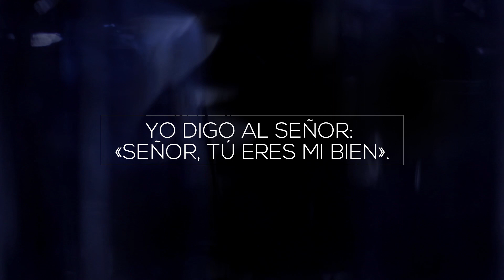Salmo 16 (15) - Tú eres la parte de mi herencia | Athenas & Tobías Buteler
Tiempo ordinario - Domingo XIII (Ciclo C)

SALMO     Sal 15, 1-2a. 5. 7-11 (R.: cf. 5a)

R. Tú eres la parte de mi herencia,
              C  D          Em
     tu decides mi suerte.

     Em                                                            C
Protégeme, Dios mío, porque me refugio en ti.
      D                                                     Em
Yo digo al Señor: «Señor, Tú eres mi bien».
     Em                                                       C
El Señor es la parte de mi herencia y mi cáliz,
 D                     Em
¡Tú decides mi suerte! R.

Bendeciré al Señor que me aconseja,
¡hasta de noche me instruye mi conciencia!
Tengo siempre presente al Señor:
Él está a mi lado, nunca vacilaré. R.

Por eso mi corazón se alegra,
se regocijan mis entrañas y todo mi ser descansa seguro:
porque no me entregarás la Muerte
ni dejarás que tu amigo vea el sepulcro. R.

Me harás conocer el camino de la vida,
saciándome de gozo en tu presencia,
de felicidad eterna
a tu derecha. R.

Athenas - Voz y Composición
Tobías Buteler - Piano y Composición
Francesco Mazza - Producción musical
Carlos Castilla - Vídeo Lyrics